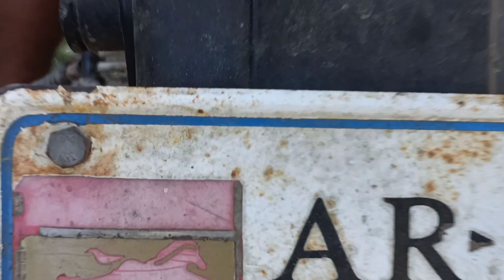August 11, 2022